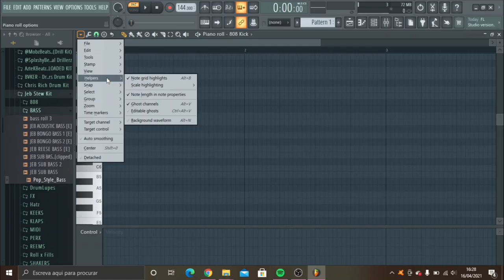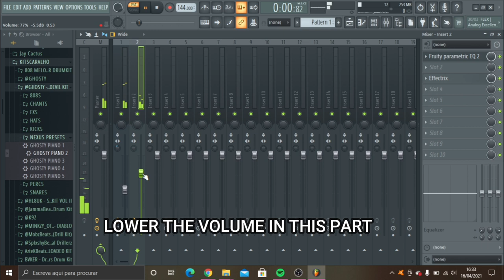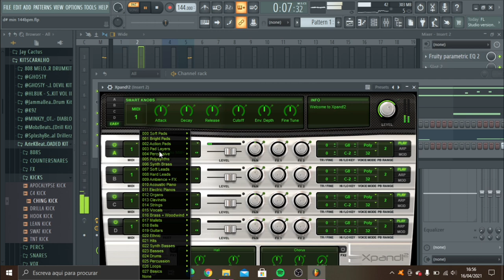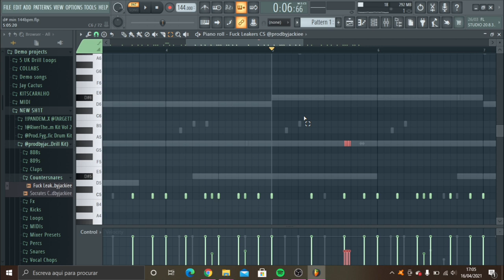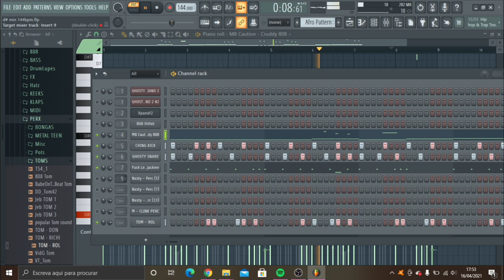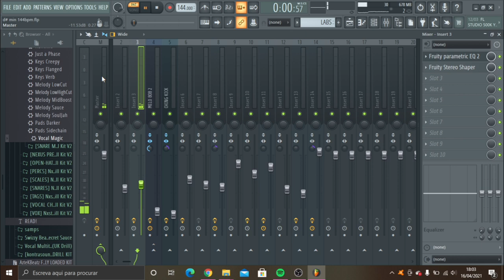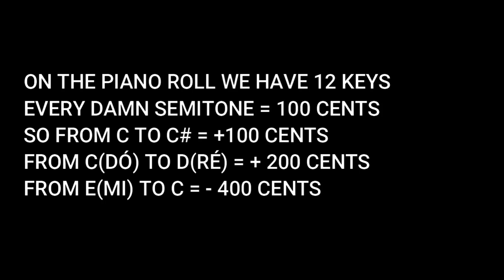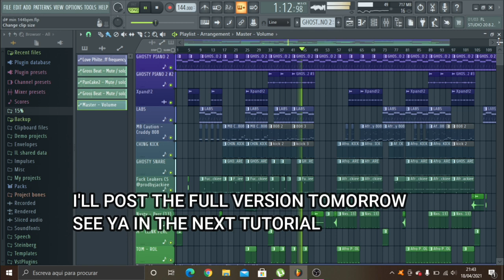CP TYPE BEAT TUTORIAL FROM SCRATCH | PT/AFRO DRILL | FL STUDIO 20 | SILENT COOK-UP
CP TYPE BEAT

PORTUGUESE DRILL/AFRO DRILL TUTORIAL | FL STUDIO
Video used: CP - Why They Hate? (Dir. by @Pratik_Thakarshi)

Counter melo: 00:27
Main Melo: 01:48
Higher Melo: 04:18
1st 808: 05:36
Snare: 08:07
Countersnate/Hi-Hats: 09:17
2nd 808: 10:43
3rd 808: 11:12
Percs: 11:58
Afro pattern: 12:27
Choir 17:08
Arrangement 18:00
Quick Maths 20:55

⚠️LEAVE IN THE COMMENTS SUGGESTIONS FOR THE NEXT TUTORIAL